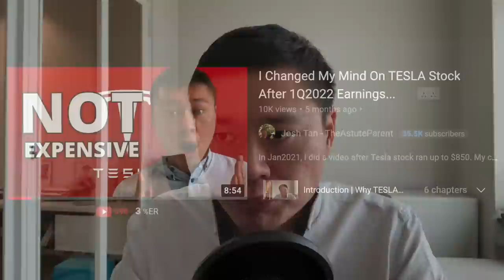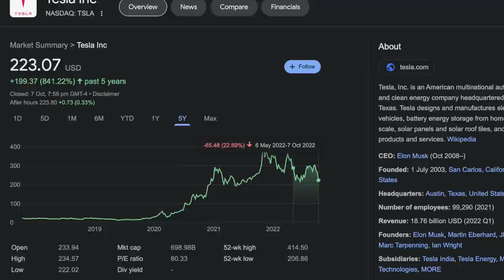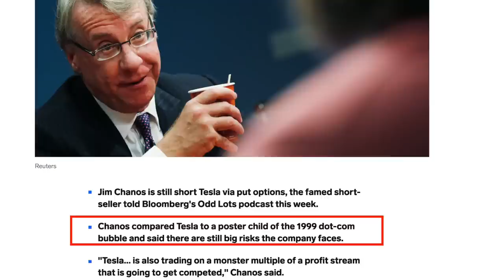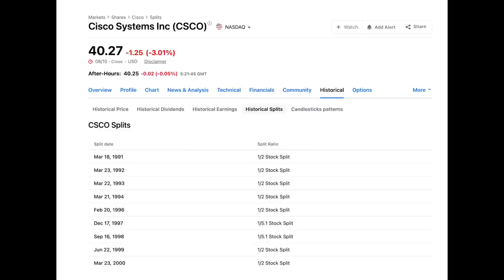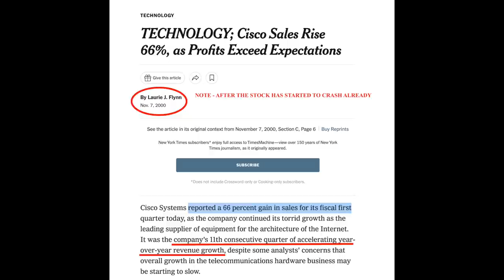IS TESLA LOOKING BAD? Reacting To Chicken Genius Singapore | Drawing Lessons Also From Dotcom Cisco!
I saw Chicken Genius Singapore’s comments on deteriorating market conditions for tesla. Car sales may be weaker moving forward and this will impact share price. Today's I'd be focusing on two points I picked up from his video and I'd also be drawing lessons from the darling of the DOTCOM who is CISCO.

✅ NEW EDITION 4Q22 - Find Out Josh Tan's Choice For Mortgage Loan & Term Insurance Now

0:00 Introduction

0:57 Message to Tesla super fan

1:32 Successful investing

2:49 Market is THE GREAT HUMILIATOR

3:19 Backlog orders may be evaporating for TESLA

4:06 Recession on Luxury cars

5:05 Tesla vs cisco in dotcom

7:17 Last words